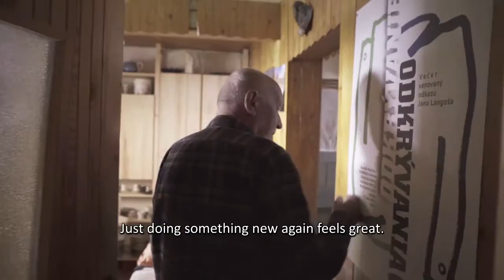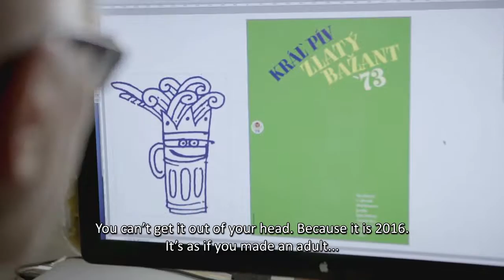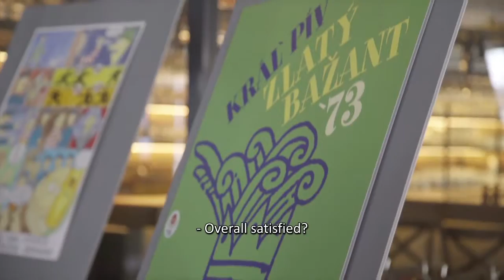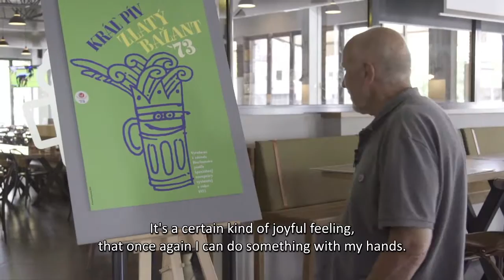Zlaty Bazant 73 - Project 73